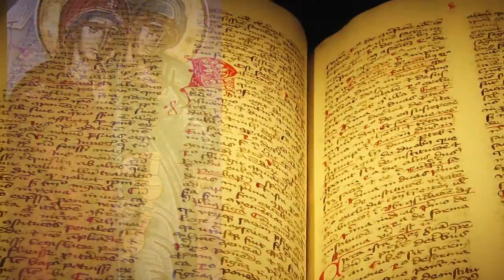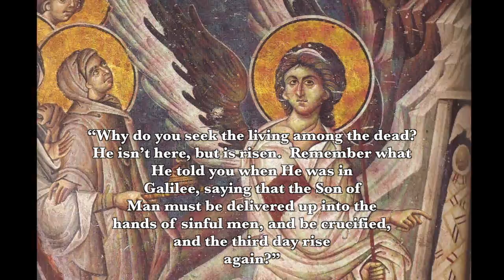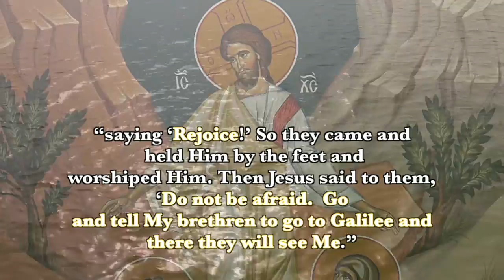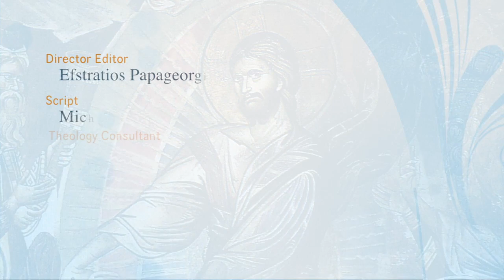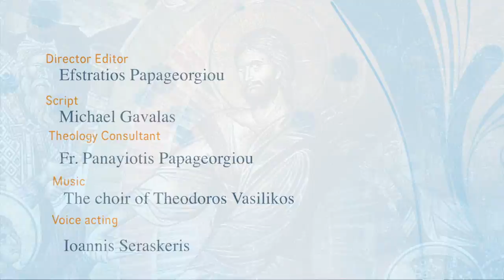The Icon of the Myrrh Bearing Women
The Sunday of Myrrh-bearing Women falls on the second Sunday following Pascha. The myrrh-bearers had brought funeral spices and ointments to finish commiting Christ's body to the grave. They were the first to see the empty tomb and were instructed by the risen Lord to bring the joyful news to the apostles. Ss. Joseph of Arimathea and Nicodemus are also commemorated on this day.

There are eight women who are generally identified as the myrrh-bearers. Each of the four Gospels gives a different aspect of the roles of these eight women at the cross and at the tomb on Easter morning, perhaps since the eight women arrived in different groups and at different times. The eight are:

Mary Magdalene / Mary, the Theotokos (the Virgin Mary) /Joanna / Salome / Mary the wife of Cleopas (or Alphaeus) / Susanna / Mary of Bethany / Martha of Bethany

Of the eight, the first five are the more prominent and outspoken. The last three are included according to tradition. Five of these women were also very wealthy; the women of means were Mary Magdalene, Joanna, Susanna, and Mary and Martha of Bethany.

3. CONNECT: Join the discussion on our other social media channels.

5. THANK YOU: TrisagionFilms is a non-profit 501(c)3 organization whose mission is to bring the Orthodox faith to all by presenting tangible theology through original videos and articles, all to the glory of God. We cover aspects of Orthodox worship and practice, pilgrimage, the lives of the saints, iconography and the sacred arts, and recordings of homilies, interviews, and special events.